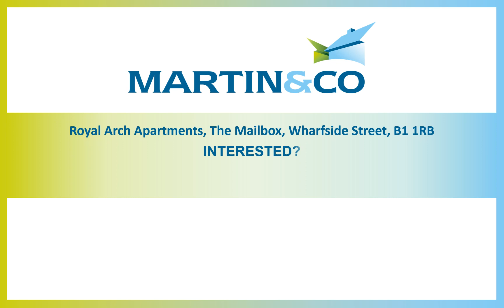Royal Arch Apartments, The Mailbox, Wharfside Street, B1 1RB